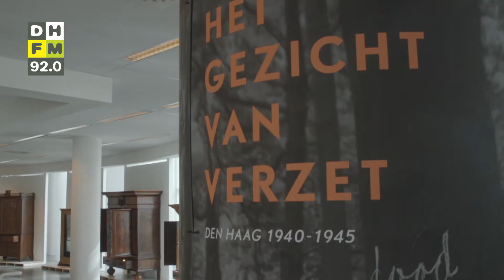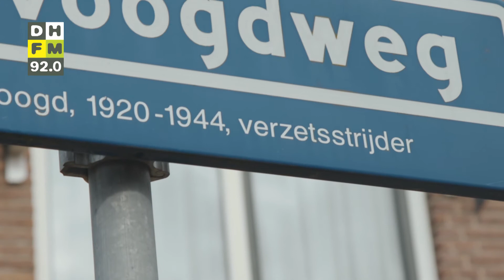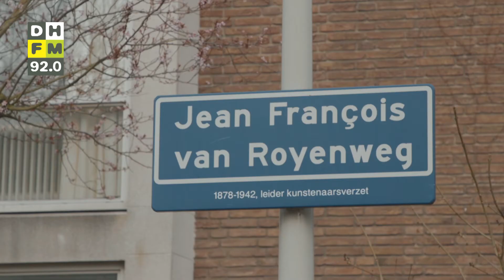Het Gezicht van Verzet in Duttendel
In aanloop naar het Bevrijdingsfestival Den Haag worden ook dit jaar de Haagse Vrijheidsweken gehouden. Als onderdeel daarvan opent in de Centrale Bibliotheek aan het Spui de tentoonstelling ‘het gezicht van verzet’.

Samen met historicus en mede-samensteller Han Jordaan nemen we in de Scheveningse Wijk Duttendel een aantal straatnamen onder de loep, die zijn vernoemd naar Haagse vrijheidsstrijders.

De expositie is tot 14 mei gratis te bezoeken. Kijk voor het hele programma van de Haagse Vrijheidsweken op haagsevrijheidsweken.nl